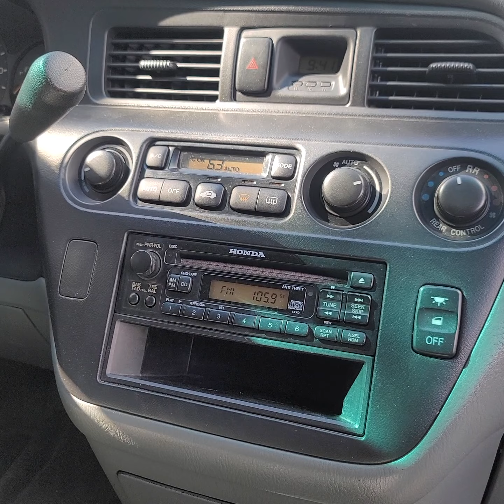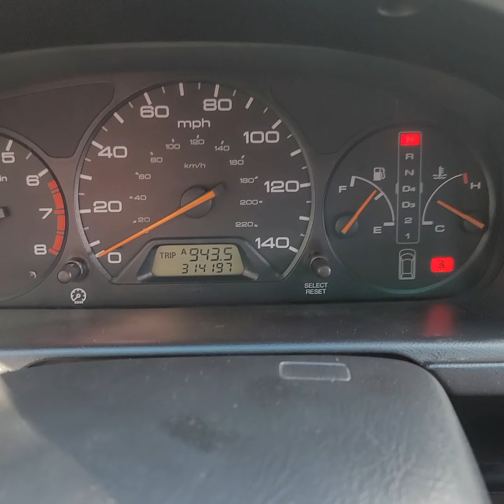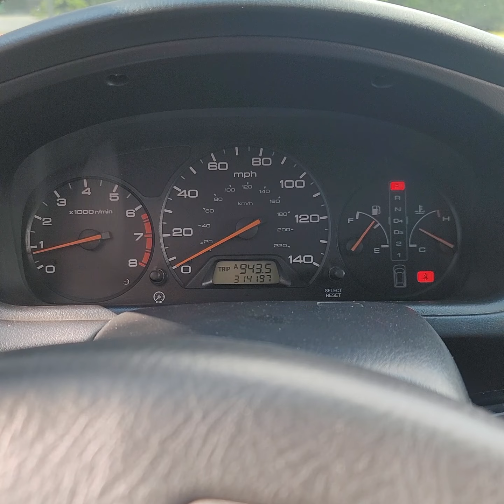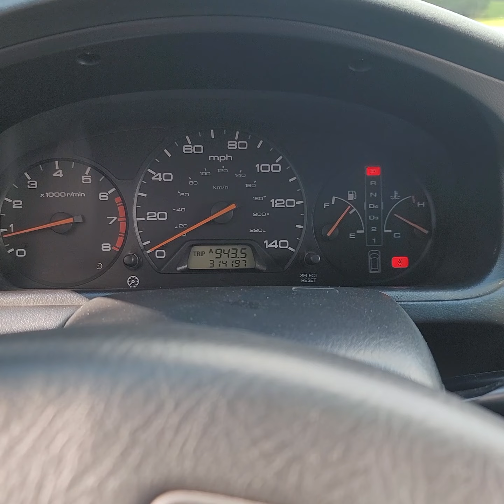2001 Honday Odyssey Used Car Tour Aztlan Motors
Take a trip with me into this lightly used and we'll cared for Honday Odyssey Family van.